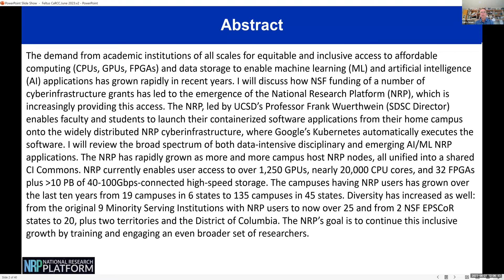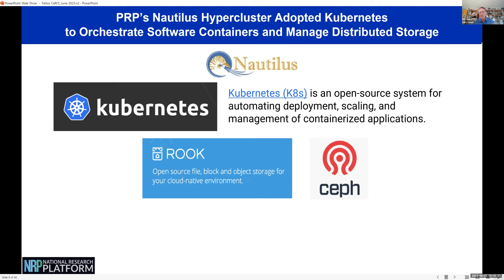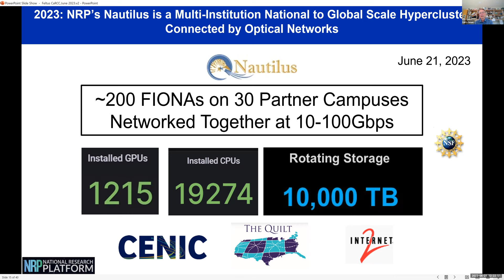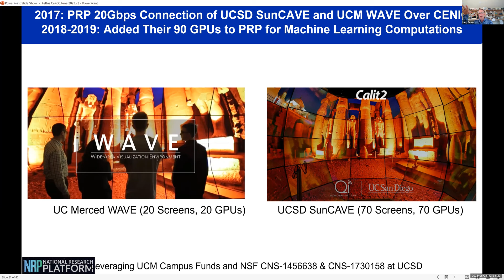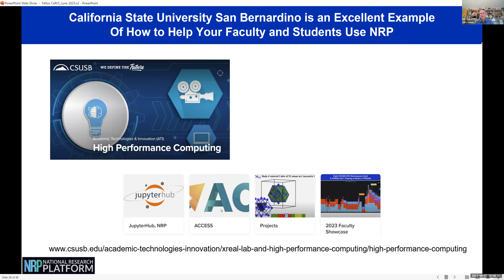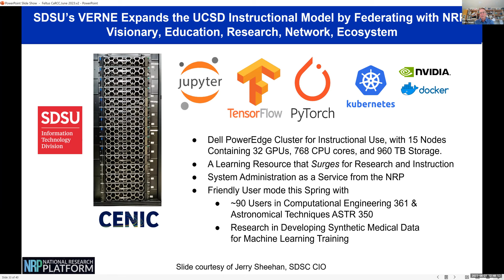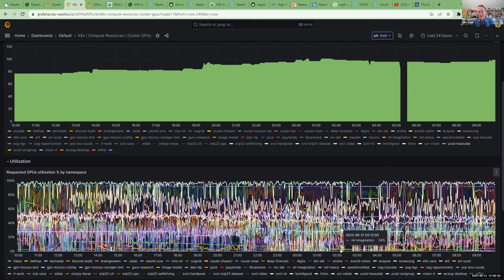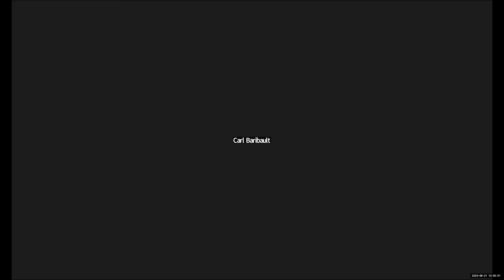2023-06-21 Emerging Centers: The National Research Platform (NRP), presented by Larry Smarr, UCSD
Larry Smarr, Distinguished Professor Emeritus at the University of California, San Diego, Founding Director Emeritus of the California Institute for Telecommunications and Information Technology (Calit2), and Founding Director Emeritus of the National Center for Supercomputing Applications (NCSA) at UIUC, shares a wealth of information about the National Research Platform (NRP) the distributed, community owned and operated, free resource for computational, AI/ML research.  Find out how you can use these resources to accelerate your own research and solve major problems at no cost to you!